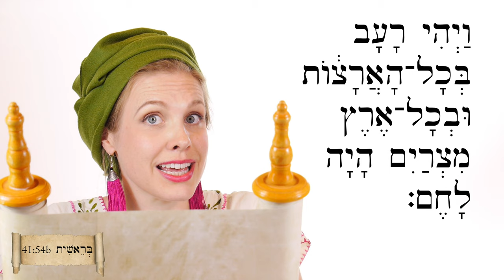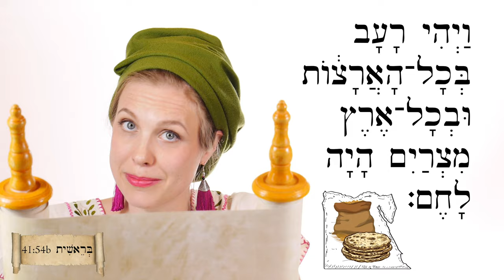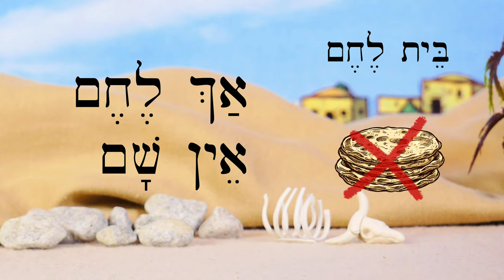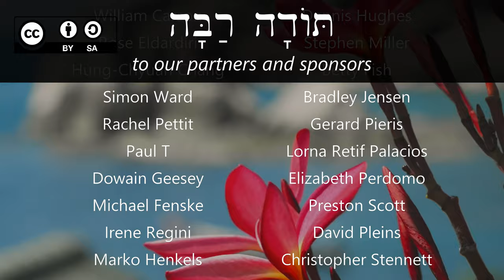Hebrew - Naomi & Ruth - נָעֳמִי וְרוּת - Biblical Hebrew - Lesson 72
Elimelekh and his family go to the fields of Moab because of a famine in the land of Judah.